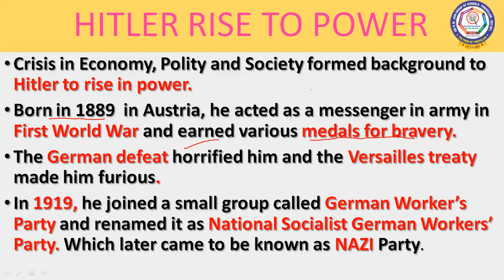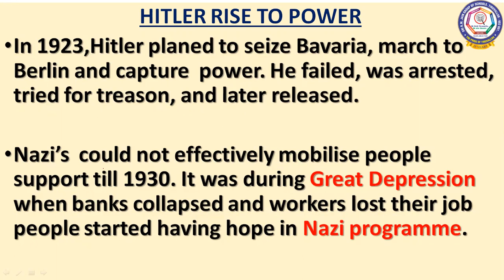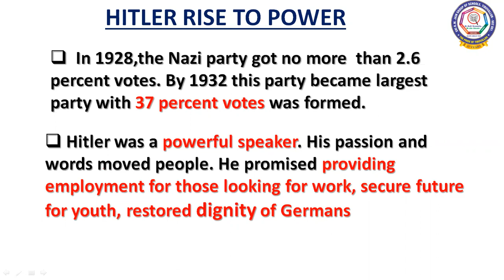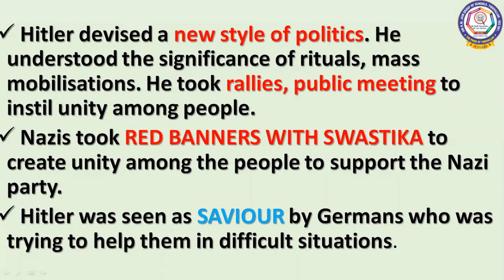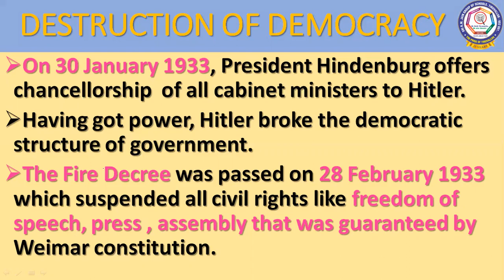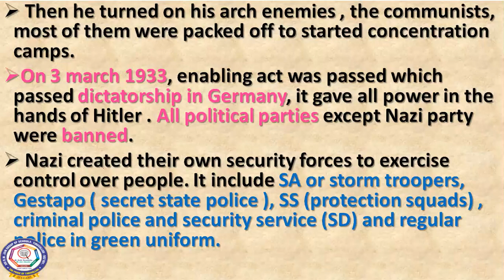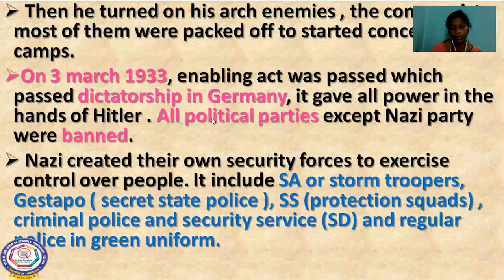CBSE - Class IX - Social Science - Nazism and the Rise of Hitler - Hitler Rise to Power